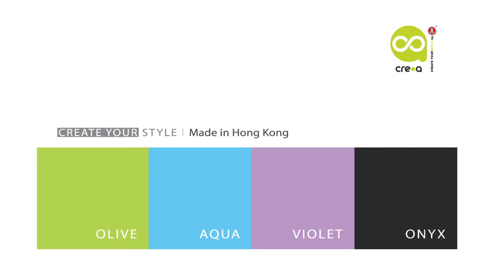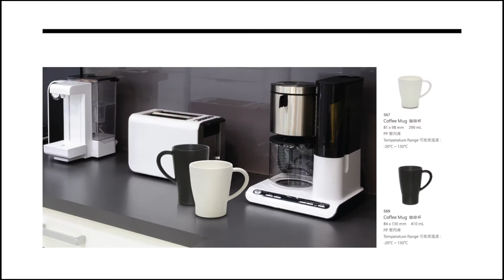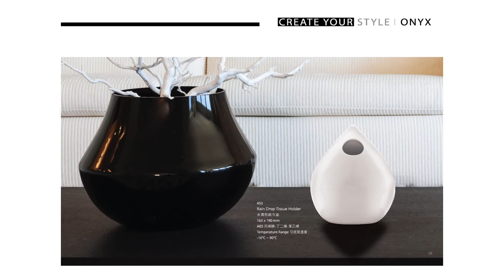New cre-a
cre-a於2013年成立，是「紅A」推出的副線品牌。貫徹了「上等質素，紅A做到」的經營理念，品牌所使用的塑料均符合食品安全資格。主打年輕市場的cre-a，在設計風格上滲入國際元素，採用繽紛的配色及一物多用的概念，為簡約家居添上一份時尚感。

cre-a於2018年推出4種代表不同生活態度的主題系列，實行將活力注於生活之中。透過簡單配襯，不但能輕鬆地為家居創建出品味的生活態度，更能讓家居產品打造成為一件具個人風格的裝飾品。

cre-a was established in 2013 and is a subsidiary brand of “Red A”. The company adhered to the business philosophy of "Top Quality". All products complie with FDA. "cre-a", which focuses on the young market, designs with international elements in the design style, adopts color matching and multi-functions. Add stylish to simple home.

cre-a launched four new series which representing different lifestyle in 2018, implementing the vitality in life. It makes home products become stylish ornament.